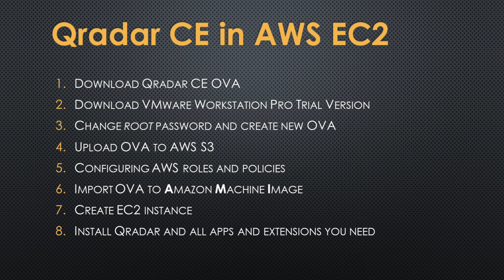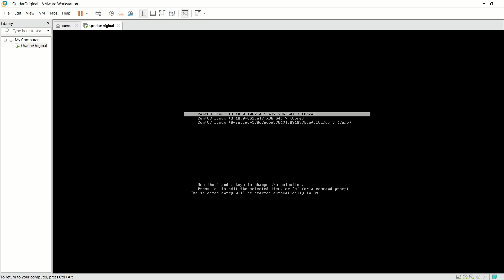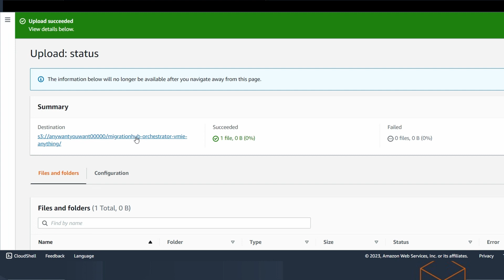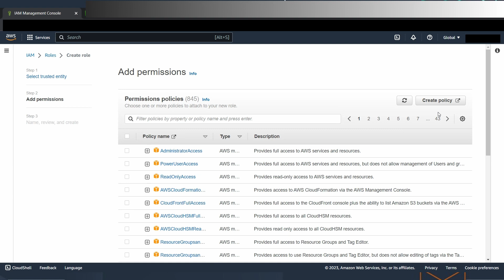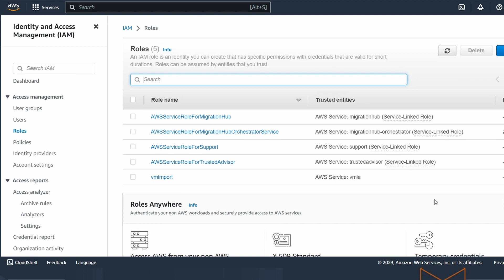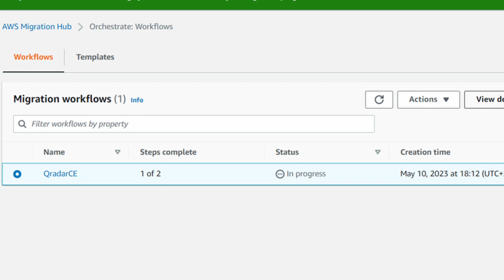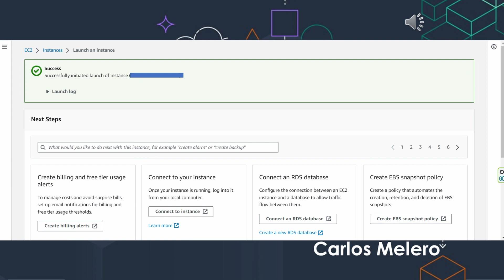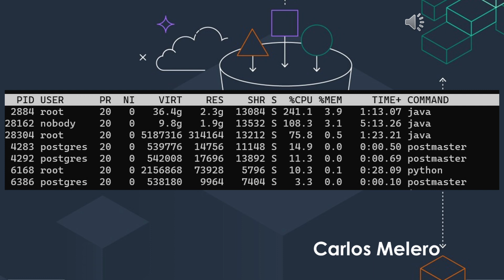Qradar CE in AWS EC2 in 2023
In order to get the IBM Certified Analyst - Security QRadar SIEM and pass the exam C1000-139 I needed to practice at home.

But the high requirements of the VM to be able to run all Apps and Extension we're not achievable by my home computer.

I tried to install the QRadar Community Edition OVA in Amazon and I had to overcome some difficulties.

In this video I summarize the entire process, hoping will be useful for those who are in the same situation and need to practice with QRadar.

Ah... I passed the exam with 76% of right answers :)

During the process, you'll need to texts to copy and paste. You can find then in Carlos-mb/QRadarCE_AWS_EC2